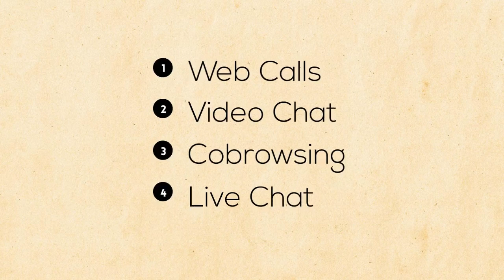What is WebRTC and how is it useful in online customer service?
WebRTC has changed the face of online customer service. It's the technology that allows businesses to offer web calling, live chat, cobrowsing and video chat all through their website.

Understand how WebRTC works and how it helps deliver superior online customer support to your customers!